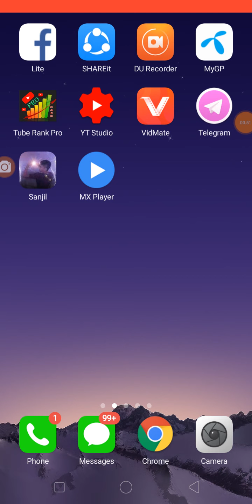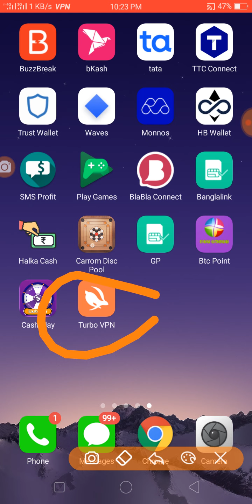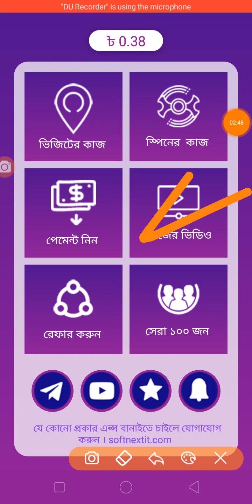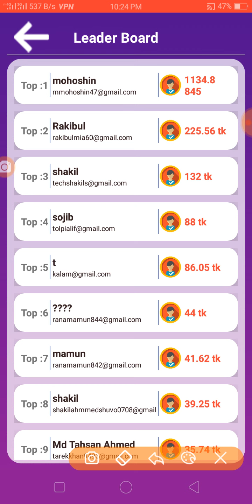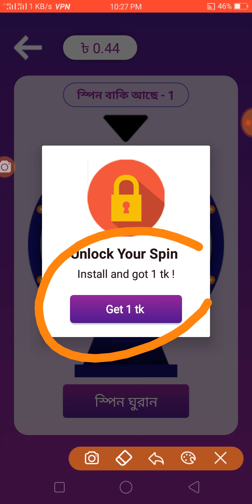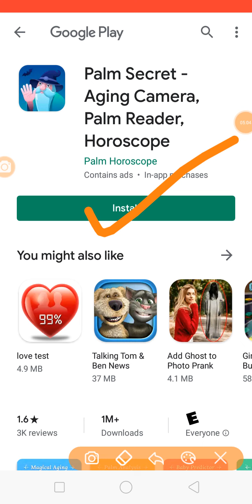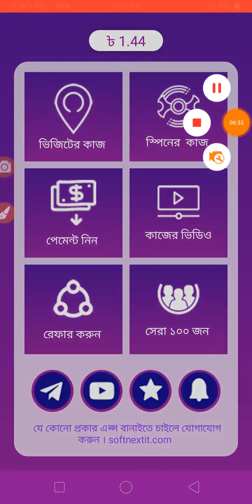Earn 100 Tk perday bkash payment app 2020 || 1 Click = 2 Tk | How to earn money online bkash payment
Earn 100 Tk perday bkash payment app 2020 || 1 Click = 2 Tk || How to earn money online bkash payment 2020

Promote any app/ site / channel contact with me =  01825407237 imo